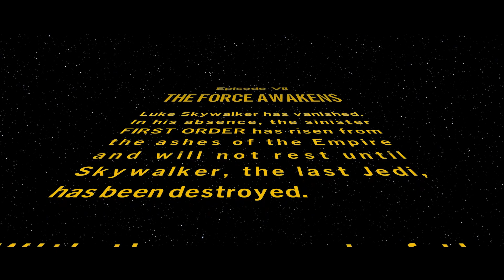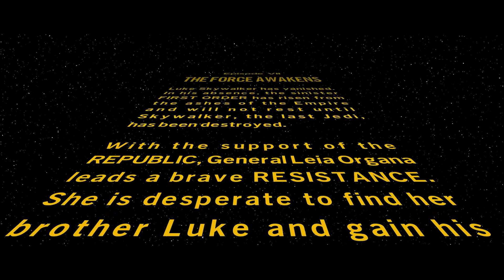LEGO Star Wars: The Skywalker Saga I Gameplay Walkthrough Part 15 I KYLO REN!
Lego Star Wars: The Skywalker Saga is a LEGO themed action adventure game developed by Traveller's Tales and published by Warner Bros. Games. It is the sixth installment in the Lego Star Wars video game series. The game consists of 9 episodes in the Skywalker Saga series of films, with additional characters based on other Star Wars films and television series released as DLC. Rated: E for Everyone.